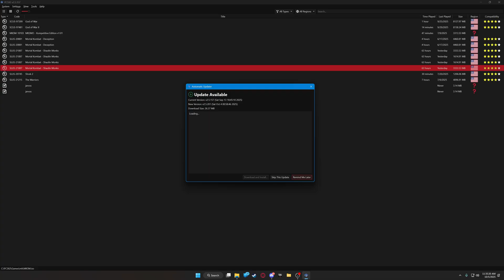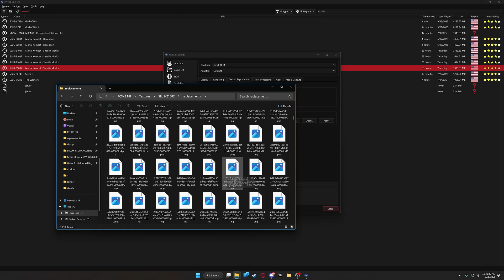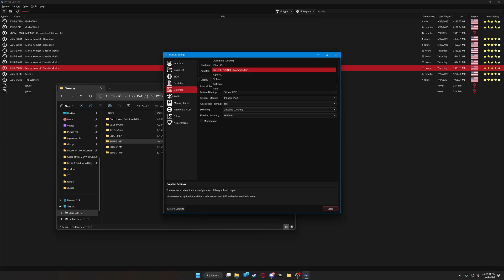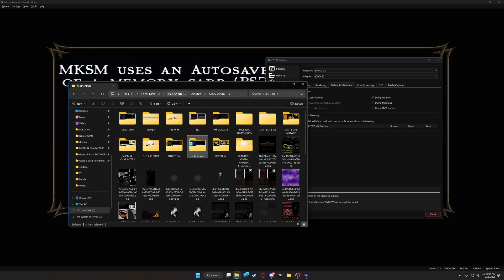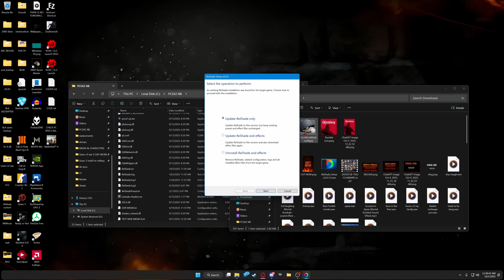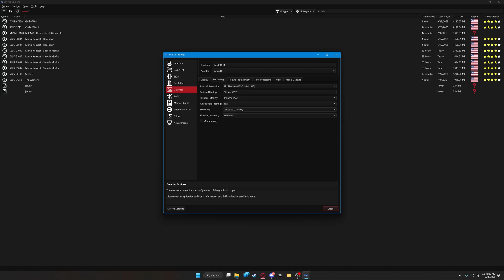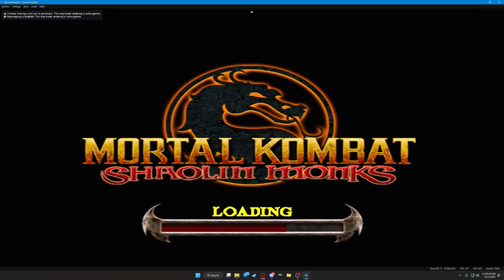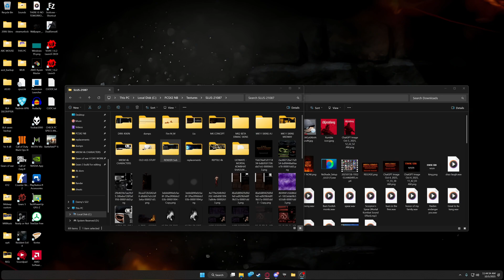MK Shaolin Monks Remastered Setup Guide – Play It in Minutes!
I FORGOT. PUT THE PNACH FILE IN THE CHEATS FOLDER AND ENABLE CHEATS IN PCSX2 settings